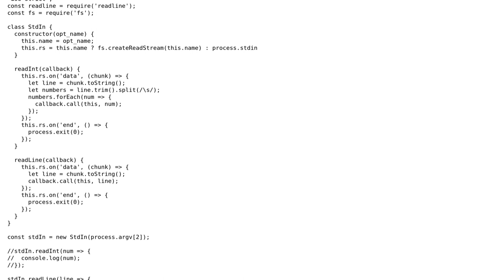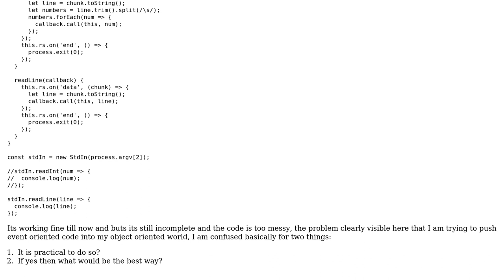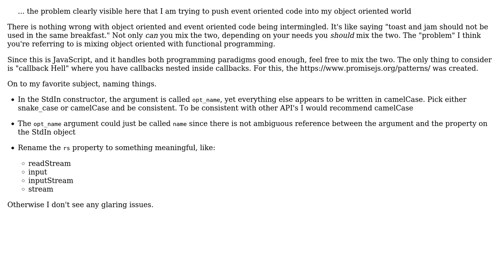Code Review: Input-reading library for Node.JS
With thanks & praise to God, and with thanks to the many people who have made this project possible! | Content (except music & images) licensed under CC BY-SA | Music | Images & others | With thanks to user Greg Burghardt user CodeYogi user 200_success and the Stack Exchange Network Trademarks are property of their respective owners. You are responsible for your own actions.